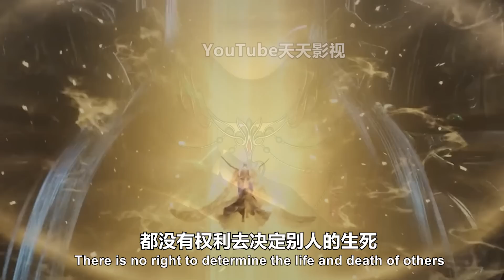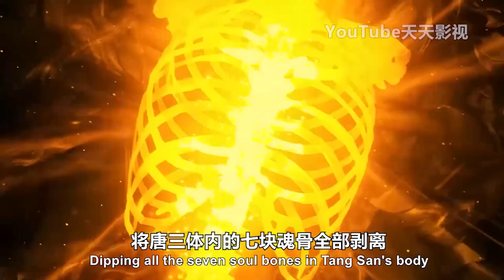斗罗大陆257集预告：波赛西献祭，唐三顶撞海神，结果惨遭扒皮拆骨